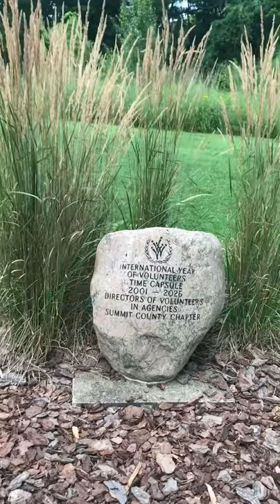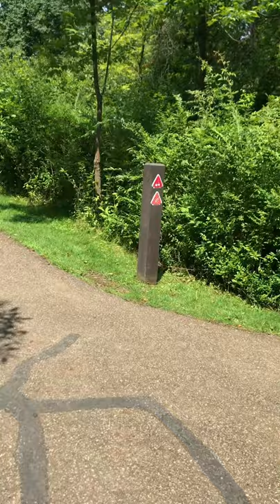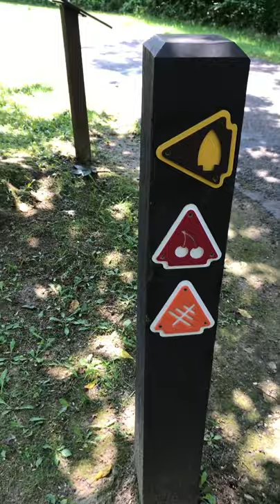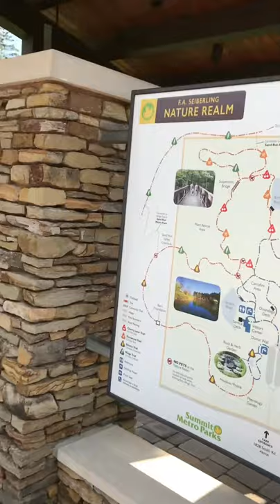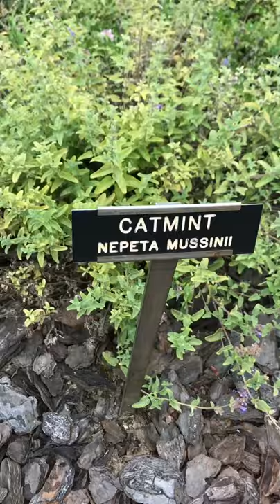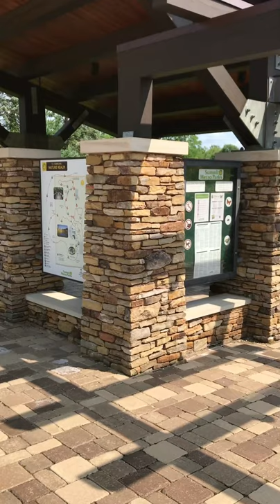Summer Realm : 7-31-21